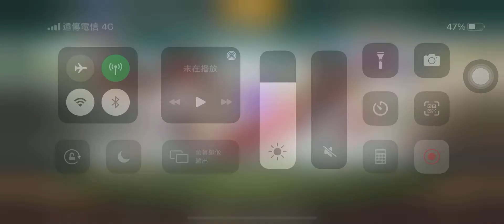［棒球殿堂］友誼賽 滄海vs穩發6666666666